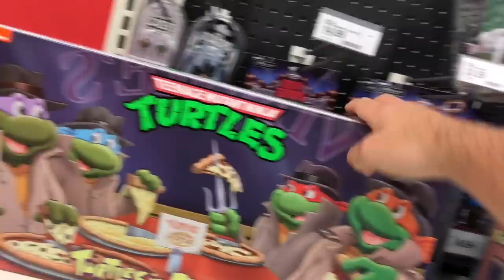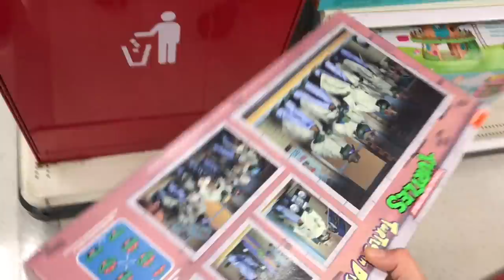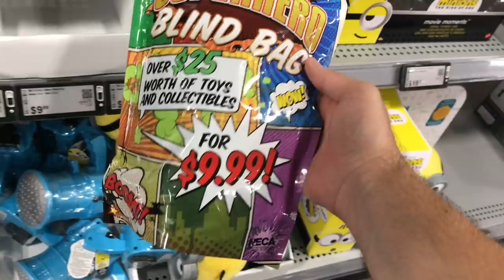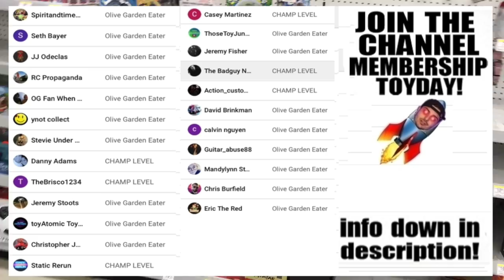SCALPER TOOK MY GRAIL? Toy Hunt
Pokemon Select Jazwares Charizard Action Figure Wicked Cool Toys

neca tmnt, hotwheels hot wheels , die cast community diecast